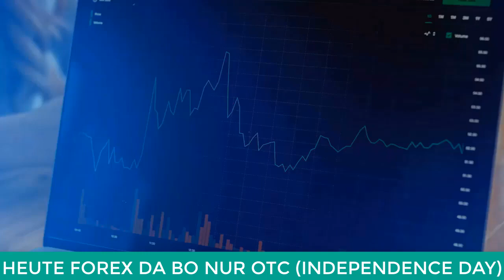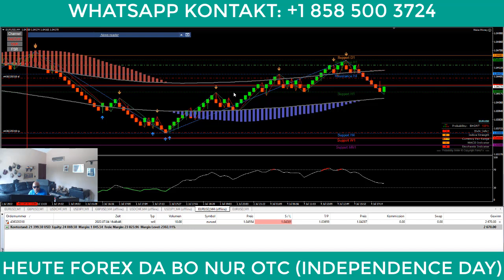Anfänger Forex Strategie Deutsch mit hoher Trefferquote 💎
▶ Link für ein Roboforex Tradingkonto (Demo/Echtgeld)

Forex Daytrading Strategie & Traden für Anfänger
Als Daytrader im Forex-Handel ist eine effektive Strategie unerlässlich. Daher sollten sich Einsteiger zunächst mit den verschiedenen Handelsstrategien auseinandersetzen, bevor der aktive Handel beginnt. Somit kann das Risiko einen Verlust einzufahren bei einer kurzfristigen Spekulation reduziert werden.Anfänger Forex Strategie Deutsch mit hoher Trefferquote.

Trader, die ohne Forex Daytrading Strategien in den Handel gehen, müssen unter Umständen bereits nach kurzer Zeit den gesamten Kapitaleinsatz als Einbuße hinnehmen. Dazu sollten sich Daytrader, die neu in den Handel eingestiegen sind, darüber im Klaren sein, dass zu hohe Positionen, ebenfalls zu hohen Verlusten führen können. Der Forex-Handel kann mit hohem Hebel bei geringem Kapitaleinsatz umgesetzt werden. Um langfristig erfolgreich beim Daytrading zu sein, sollten sich Trader stets mit Chancen und Risiken gleichermaßen auseinandersetzen.

Die Trendstrategie: Umsatz mit konstanten Marktsituationen
Die Trendstrategie stellt gewissermaßen den Klassiker unter den Handelstrategien dar. Nicht zuletzt wegen der leichten Verständlichkeit, die das Modell auch und gerade für Einsteiger passend macht, die das Forex Traden lernen möchten. Das Motto könnte „mit dem Strom schwimmen“ lauten.Anfänger Forex Strategie Deutsch mit hoher Trefferquote.

Statt sich gegen die Masse der Forex-Händler zu stellen, setzt man bei der Trendstrategie oder Trendfolge-Strategie auf eine Handelsstrategie, die sich – der Name zeigt es bereits – bei Forex-Währungspaaren auf einen Aufwärtstrend konzentriert und an diesem teilhat. Zugrunde gelegt wird dabei die Annahme, dass ein anhaltender Trend wahrscheinlicher ist als eine zeitnahe Trendwende. So genannte Trendlinien und Chart-Tools geben Tradern Aufschluss darüber, wann ein Trend besteht. Auch Durchschnittswerte können als Information zu bestehenden Trends ausgelegt werden.Anfänger Forex Strategie Deutsch mit hoher Trefferquote.